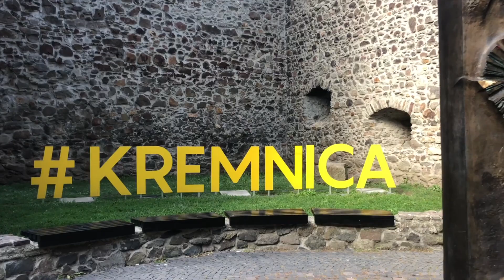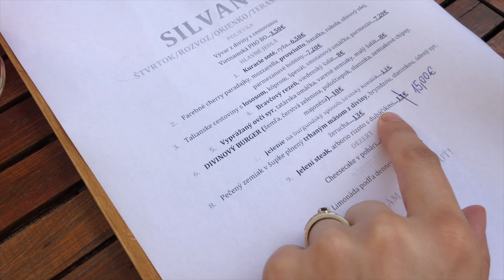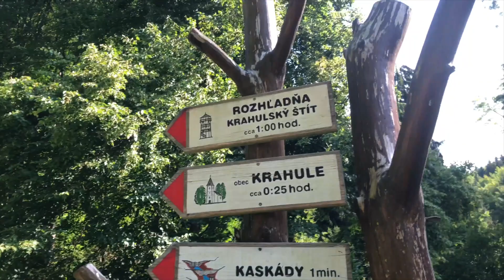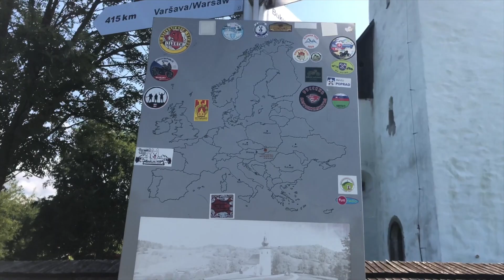VLOG #52 Kremnica a naša prvá dovolenka s bábätkom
Ahojte, v auguste sme išli na predĺžený víkend do Kremnice ako test prvej dovolenky s Vivi :) S kočíkom toho nie je veľa na pozeranie, preto bude tento vlog slabší na informácie a zaujímavé miesta, no my sme vypli a radi zmenili prostredie :) Dovču sme vyberali podľa ubytka - hľadali sme niečo za dostupný peniaz, kde je oddelená spálňa. Aby sme mohli dať večer malú spať a my si vedľa mohli nerušene pozrieť Netflix :))